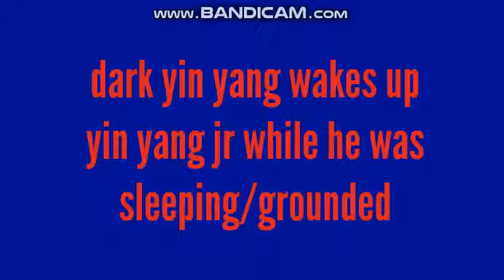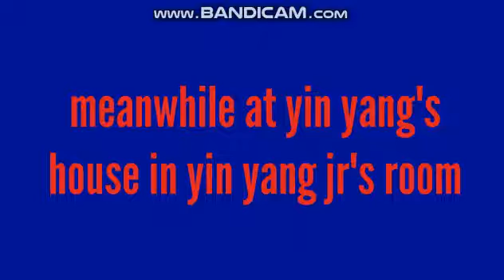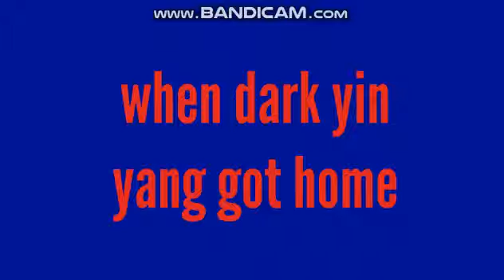dark yin yang wakes up yin yang jr while he is sleeping/grounded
for @DavidWallTheVyonder2025 @SchoolBusFan2009 @terrybuggsthevyonder1427 @RKGTheLucarioFanGirl2025/@RKGSecondChannel2024 @CassieMonte2020 @graziellathelovelygachatuber and @CircusGirlFan13